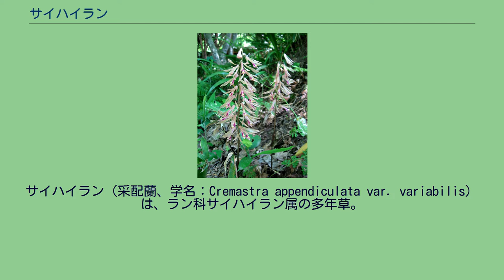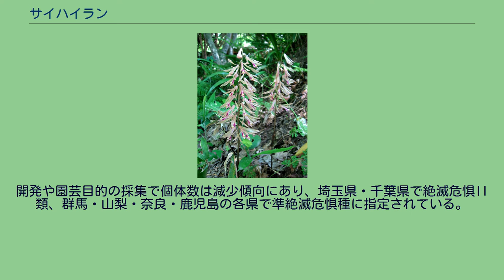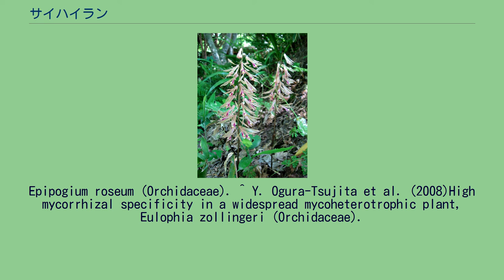サイハイラン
サイハイラン（采配蘭、学名：Cremastra appendiculata var. variabilis）は、ラン科サイハイラン属の多年草。
偽球茎は卵形。
偽球茎の頂部につく越冬性の葉は狭長楕円形で革質、長さ15-35cm、幅3-5cmで先端は尖る。
ふつう1葉がつく。
葉の基部は鞘状になって茎を抱く。
花茎は直立し、高さは30-50cmになる。
花期は5-6月で、淡紫褐色の花を総状花序に10-20花を下向きにつける。
萼片と側花弁は線状披針形で長さ3-3.5cm、幅4-5mm、唇弁は長さ3cmで紅紫色になる。
日本では南千島、北海道、本州、四国、九州に分布し、山地の林床に自生する。
アジアでは樺太南部、朝鮮南部、中国（本土および台湾）、ヒマラヤに分布する。
和名の由来は、花序の様子を戦場で指揮官が兵を指揮する采配に見立てたもの。
長期栽培や移植が難しい植物として知られる。
採集・移植直後は偽鱗茎に蓄積された養分で順調に発育し、開花もする。
しかし新しい偽鱗茎が肥大不良となり、多くの場合は数年で養分の蓄積が枯渇し衰弱枯死する。
これは、サイハイランが生育に必要な養分を光合成以外に菌類からも得て生育する部分的菌従属栄養植物（Partial mycoheterotrophic plant)であるためと考えられる（参考：腐生植物›部分的菌従属栄養植物の項目を参照）。
近年、サイハイランの種子は担子菌門のナヨタケ科の菌種である、コキララタケCoprinellus domesticusにより発芽が促されることが、人工培養条件下で確認された。
ナヨタケ科の菌種は、生育に必要な養分のすべてを菌根菌に依存するタシロランやイモネヤガラなどから菌根菌として検出されている。
これらのラン科植物と菌根共生するナヨタケ科の菌種は、光合成することなく生育する菌従属栄養植物の生育を支えるだけの充分な養分供給能力を有している。
さらに、タシロラン・サイハイランそれぞれから検出された菌根菌は分子系統解析の結果からも極めて近縁であることが明らかにされている。
このような生態的特性から、サイハイランは緑色葉を有しつつ、菌従属栄養性を発達させる途上にある植物であると考えられる。
本種には「素心」（そしん：アントシアニン合成能力を欠く緑花個体＝アオサイハイラン）や斑入り、「銀葉」と呼ばれる葉色変異など、数多くの変異個体が発見されており、栽培も試みられている。
しかし、それらが栽培下で増殖に成功した事例は報告されていない。
無菌播種はエビネ類に準じた培地・技法で可能だが、培養容器から出して開花株まで育成した報告は、研究・営利・趣味、いずれの分野においても確認できない。
園芸店などで販売品が見られるが、すべて野生採集個体であり、消費的に栽培されていると推定される。
開発や園芸目的の採集で個体数は減少傾向にあり、埼玉県・千葉県で絶滅危惧II類、群馬・山梨・奈良・鹿児島の各県で準絶滅危惧種に指定されている。
栽培技術、移植技術ともに未確立であるため、現在のところ自生地保護以外に効果的な保護対策はない。
^ T.Yagame et al. (2013) Identification and symbiotic ability of Psathyrellaceae fungi isolated from a photosynthetic orchid, Cremastra appendiculata
(Orchidaceae). ^ M.Yamato et al. (2005) Isolation and identification of mycorrhizal fungi associating with an achlorophyllous plant,
Epipogium roseum (Orchidaceae). ^ Y. Ogura-Tsujita et al. (2008)High mycorrhizal specificity in a widespread mycoheterotrophic plant, Eulophia zollingeri (Orchidaceae).